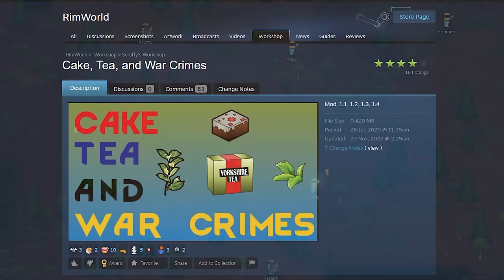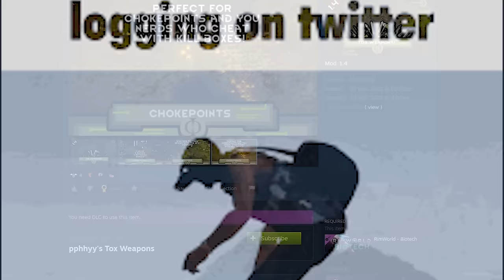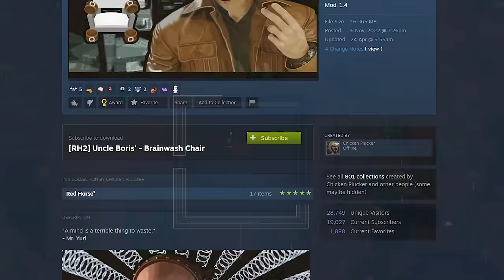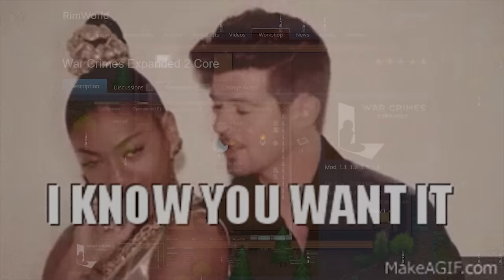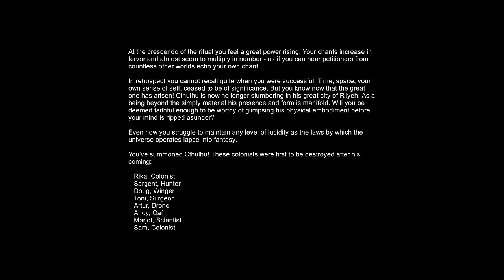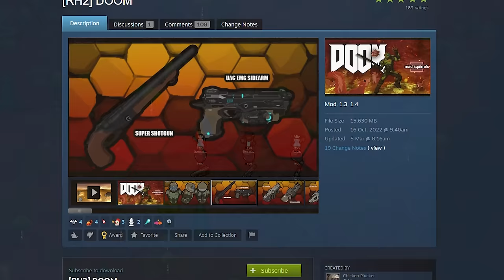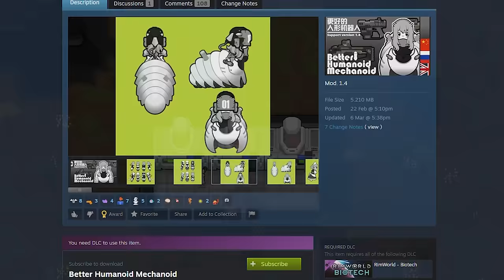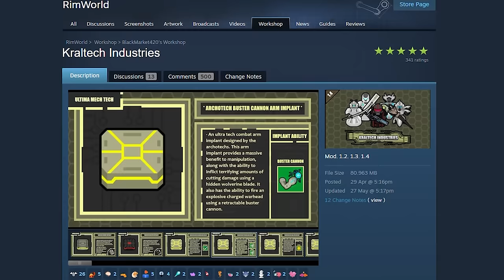How To Commit MORE RimCrimes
Mods
Raid for me